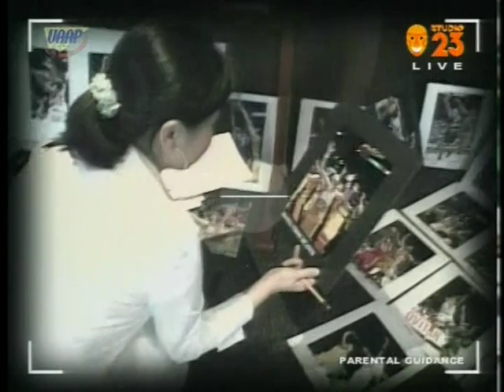FULL GAME + Awarding Ceremony: UAAP 68 (2005) FEU vs DLSU Game 2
Game 2 of UAAP Season 68 (2005) FINALS. FEU vs DLSU.

FEU Roster: Arwind Santos. Mark Isip. RJ Rizada. Jeff Chan. Jonas Villanueva. Francis Barcellano. Eder Saldua. Alelu Flores. Roser Mangahas. Benedict Fernandez. JR Dela Cruz. Marlon Adolfo. Jerome Villanueva. Reymon Nietes

DLSU Roster: Joseph Yeo. Ryan Araña. Tyrone Tang. JV Casio. JR Aquino. Jun Cabatu. Rico Maierhofer. Cholo Villanueva. Mark Benitez. OJ Cua. Kish Co. PJ Barua. James Mangahas. Lionel Rivera

Commentary: Sev Sarmenta & Alex Compton
Courtside Reporters: Micky Deles (DLSU) & Ivette Gavieres (FEU)
Date & Venue: October 6, 2005. Araneta Coliseum, Cubao, QC

This video is owned by the UAAP and ABS-CBN Sports.

My apologies about the 30:47. That portion of the video has been corrupted, and I cannot copy the succeeding 1-2 minutes of the game, as a result, there's a short skip.

For those who's asking. I don't have a copy of the 2003 & 1997 Championships of FEU. If you have a copy of those games, feel free to drop a comment.